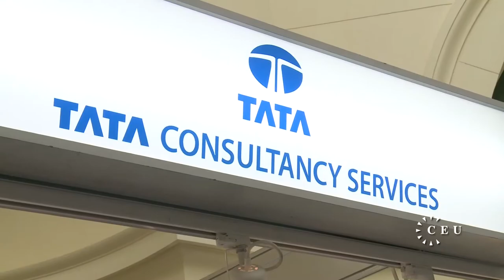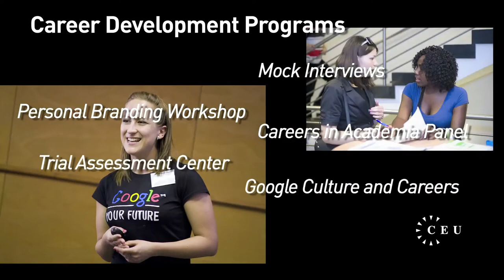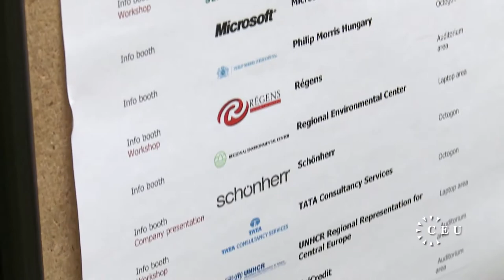Students and employers gather for CEU Career Days 2012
Employers from around the region and around the globe met with our students and alumni in Budapest for the 2012 Career Days celebration. In addition to the traditional fair, CEU Career Days includes workshops, panel discussions, career counseling, alumni mentoring, and many other options.